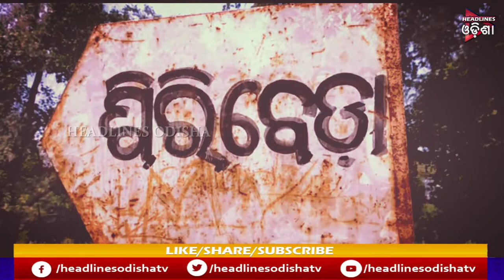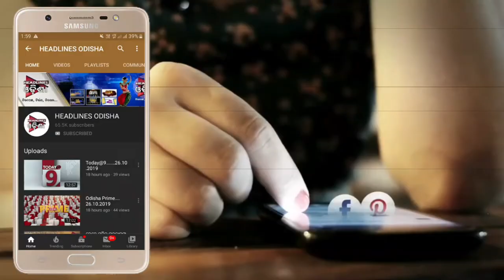କେବେ ମିଳିବ ଆଦିବାସି ମାନ୍ୟତା ..